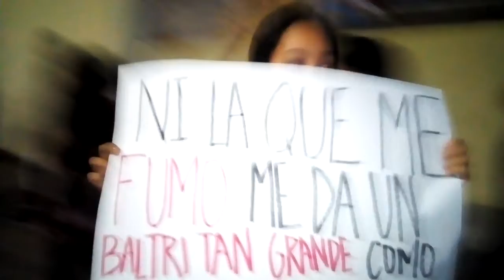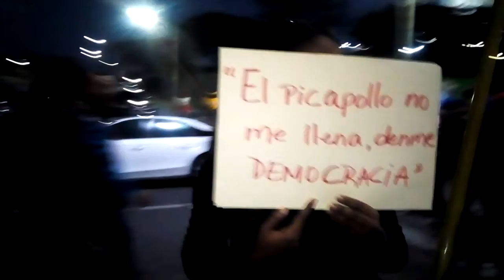Algarabía en la avenida Las Carreras por la protesta pacífica en Santiago, República Dominicana 🇩🇴